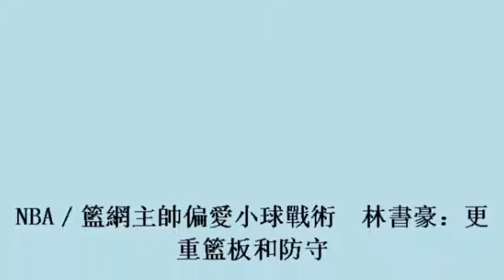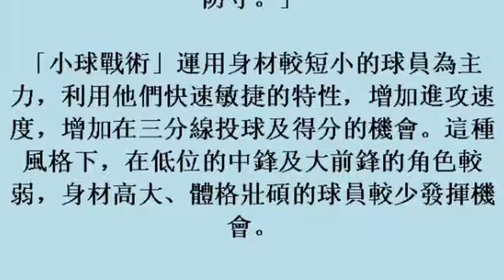NBA／籃網主帥偏愛小球戰術 林書豪：更重籃板和防守